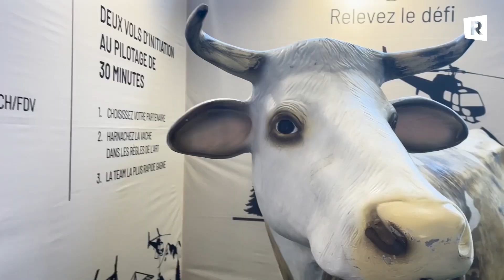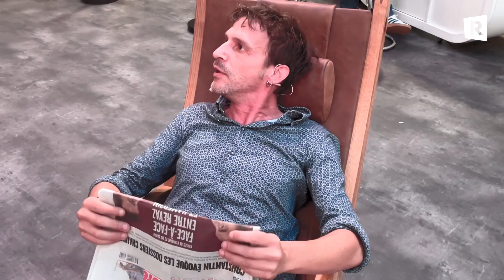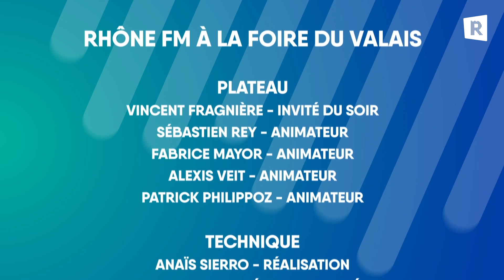Rhône TV à la Foire - Épisode 2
Vincent Fragnière, rédacteur en chef du Nouvelliste, passe sur le grill de Sébastien, Fabrice et Alexis, dans notre émission en direct de la Foire du Valais.